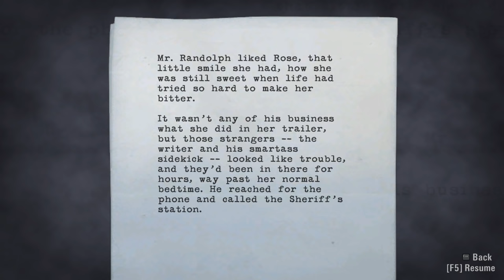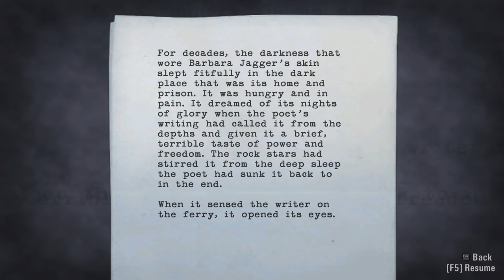RANSOM - Let's Play Alan Wake Part 8 | Walkthrough With Commentary | PC Gameplay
Episode Three - Ransom. Lured by Rose to the trailer park, Alan soon has to deal with the Police and Agent Nightingale.

This video contains gameplay footage with audio commentary and facecam reactions and is part of a series called Let's Play Alan Wake.

If you're looking for gameplay from part 1 or chapter 1 of Alan Wake, then please check the link below for the playlist of this series. The playlist contains every video regarding Alan Wake.

This is a blind playthrough that is largely unedited gameplay footage with commentary, but can (once completed) also be used as a walkthrough from part 1 to the ending or all available endings.

Following my completion of the game, I will share my feelings and give a brief Alan Wake review.